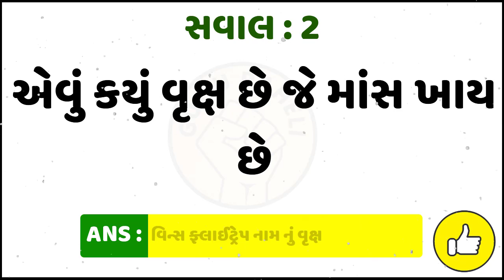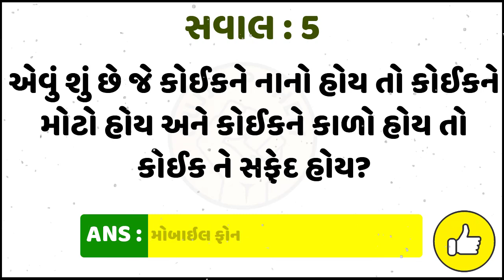એવું શું છે જે કોઈકને નાનો હોય તો કોઈકને મોટો હોય અને કોઈકને કાળો હોય તો કોઈક ને સફેદ હોય?